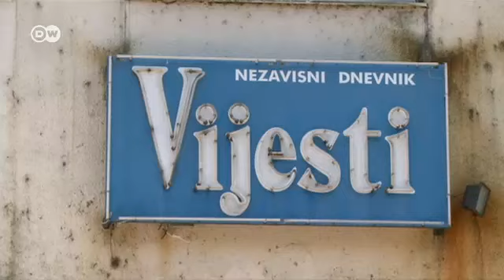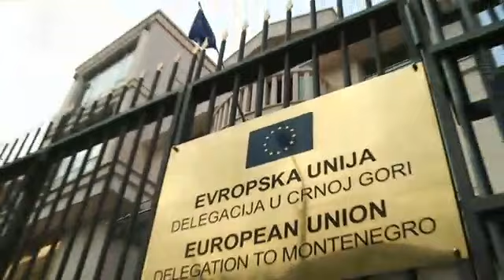У сутінках мафії: економічний бум у Чорногорії на тлі корупції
2010 року Чоргоногорія отримала офіційний статус кандидата в члени в ЄС. Але економічне піднесення не може відволікти від того факту, що від європейських цінностей країна ще дуже далека.